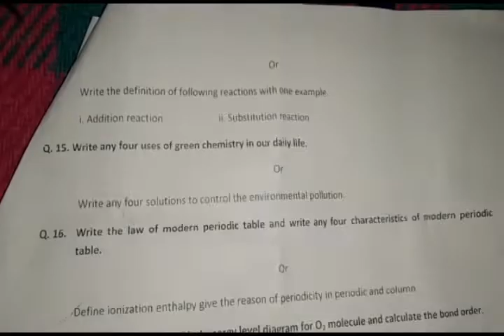Class 11th Trimasik chemistry paper English Midium 2021\कक्षा ग्यारहवीं त्रैमासिक रसायन शास्त्र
quarterly  exam 11th chemistry paper [English] mp board||by skteach|

quarterly  exam 11th chemistry important objective for mp board

*Class 10,11,12 की तैयारी के लिये अभी join करे अपना आपका भरोसेमंद चेनल*
*All subject for all classes*
👉 *join now sk teach*